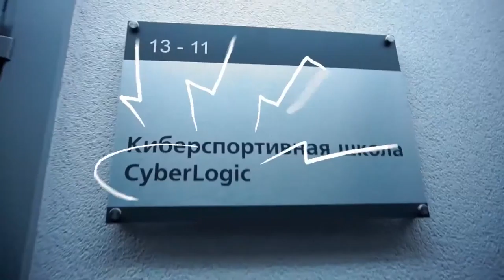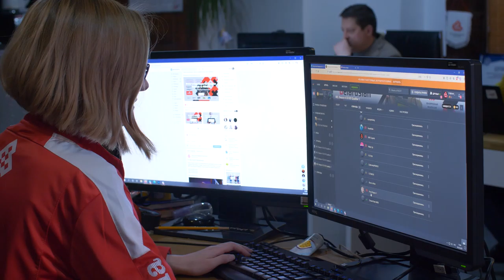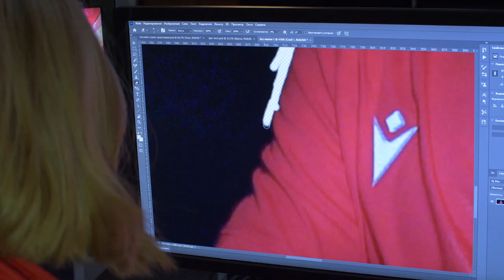Киберспорт 6 марта выпуск 30мин